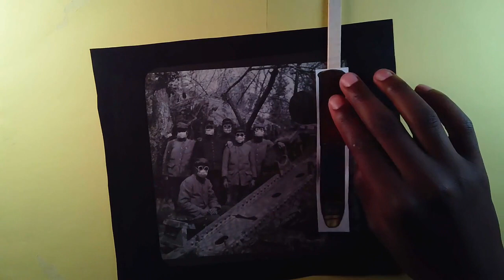C'est mon patrimoine 2022 - 18 la guerre Ismael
Vidéo réalisée avec Benoit Labourdette dans le cadre du projet « C’est mon patrimoine », action portée par le Ministère de la Culture et l’Agence Nationale de la Cohésion des Territoires